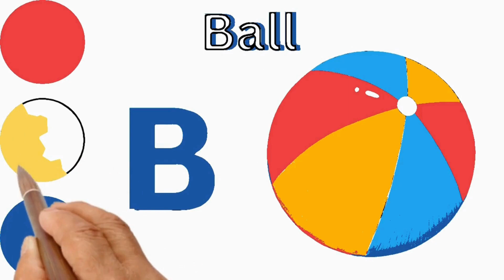"Ball Art | Easy Ball Drawing. Learn Alphabet B with Words and Arts-Colouring and Drawing for kids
Learn Alphabet B with Words and Arts - Colouring and Drawing for kids
ABC Coloring video for children with words and Arts for the Alphabet letter B
Let’s draw English Alphabet letters B with words and Arts for the Alphabet letter B.
Let's have fun coloring the letters and those start with each letter; meanwhile, we are going to master all the letters in no time. :)